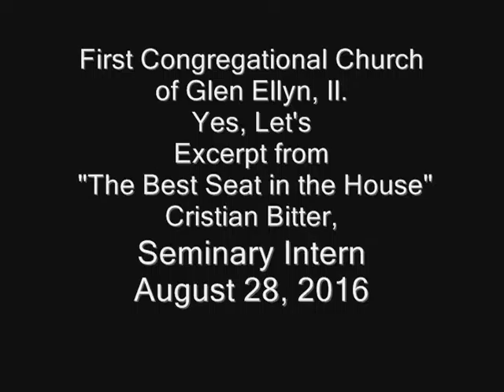FCCGE - Yes, Let's - Excerpt - Cristian Bitter, Seminary Intern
Excerpt from sermon "The Best Seat in the House" delivered on August 28, 2016at First Congregational Church of Glen Ellyn, Il.